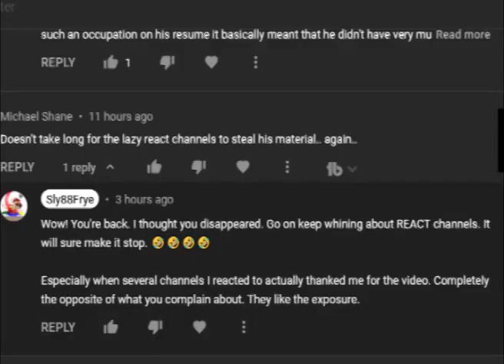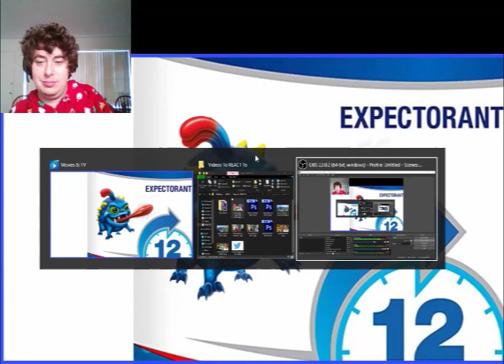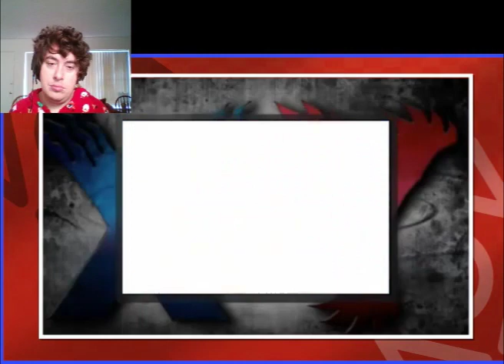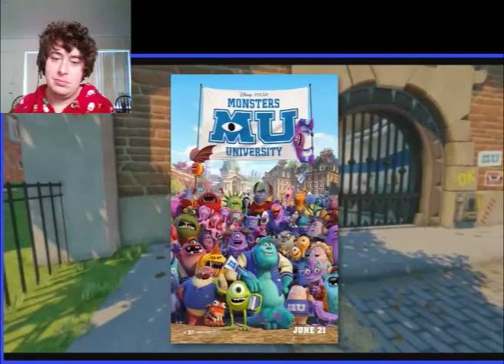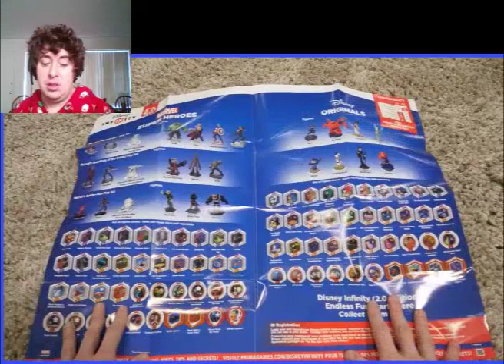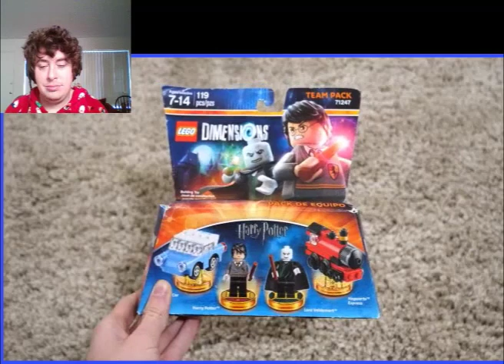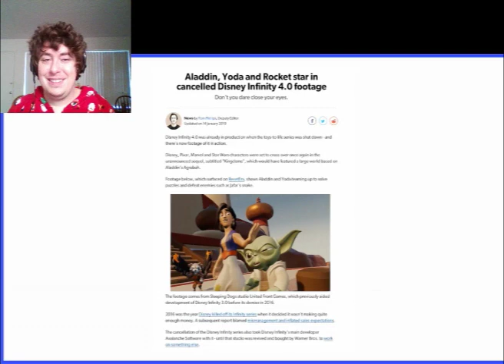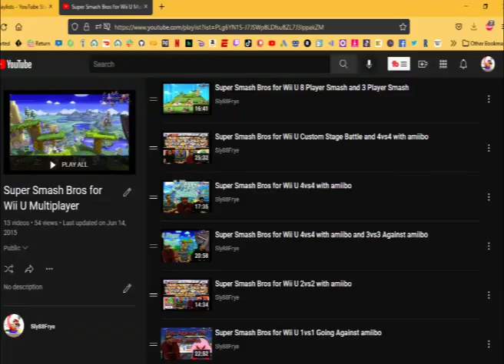Toys to Life - Scott The Woz REACT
Sorry for the long wait. During recording I was interrupted and actually needed to edit that part out. During this process I actually went into full on editing mode for a while and added more screenshots and clips as well as editing out the unwanted scene.

There isn't actually a whole lot changed here, but it will be clear what I added and when I edited stuff out.

This new @ScottTheWoz video was a doozy. A really long one although obviously not his longest video, but it sure took a long time to not only record a REACT to it, but also the things I edited. Definitely worth seeing not just because of what ScottTheWoz said but also because of what I added to it and also me actually responding to a hater at the beginning of the video too.